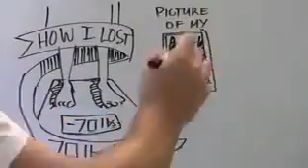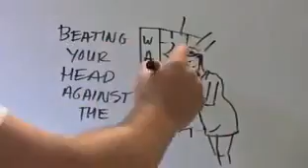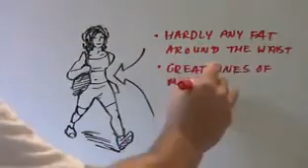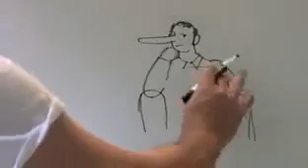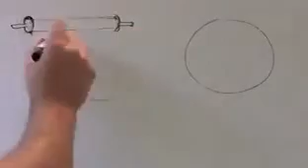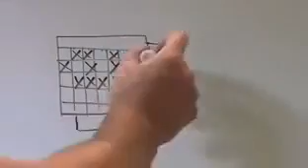Free Presentation for Women: Unusual Tips to Lose Body Fat and Get a Flat Stomach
Sub and like for more view
workout journal, workout jackie warner, workout jillian michaels level 1, workout kid, workout kanye west, workout kickboxing, workout kid full video, workout kanye, workout kanye west official video, workout katy perry dark horse, workout keaira lashae,
workout kpop, workout kid cj, workout like an operator